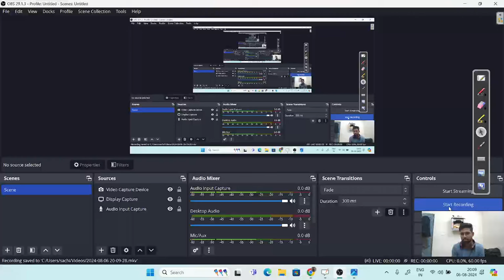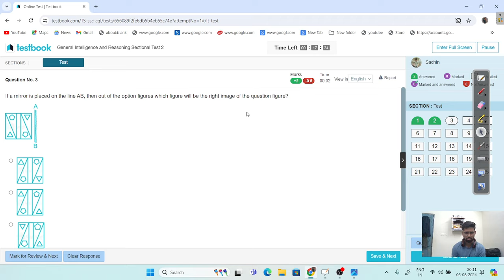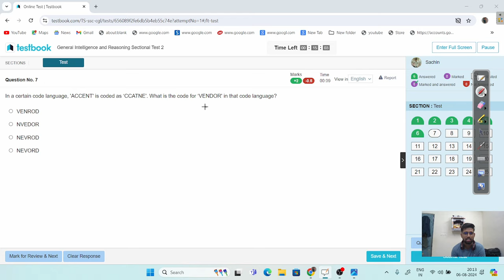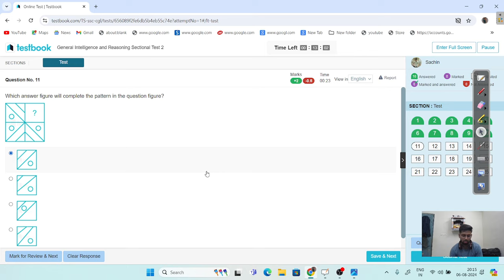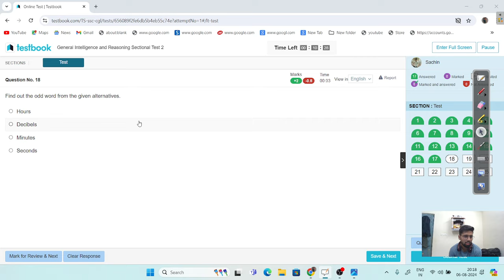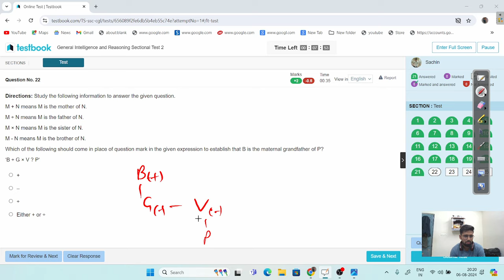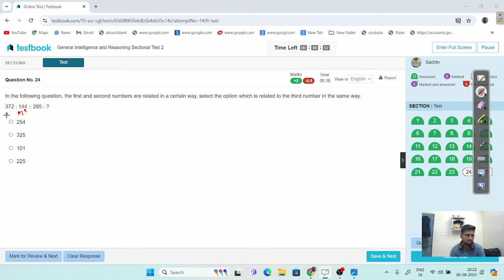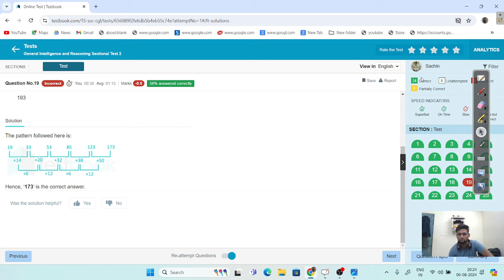🎯Testbook Reasoning Sectional Mock-2,TargetSSC CGL 2024, Maths Mock#ssc#new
Testbook mock
mock solution
oliveboard mock test
oliveboard
oliveboard free mock test
oliveboard mock
oliveboard rrb mock
100% accuracy

0:00 INTRO
0:40 REASONING
20:29 MATHS
35:56 ENGLISH

Hello Guys !
In this video I have solved livemocktest of ssccgl of OLIVE BOARD oliveboard on 6 January 2024. I have tried to explain how to attempt the questions in mains exam, which questions to skip at first and which questions take more time to solve.

इस वीडियो में मैंने 6 January 2024 को ऑलिव बोर्ड ओलिवबोर्ड के ssccgl के लाइवमॉकटेस्ट को हल किया है। मैंने यह समझाने की कोशिश की है कि मुख्य परीक्षा में प्रश्नों को कैसे हल किया जाए, कौन से प्रश्नों को पहले छोड़ दिया जाए और किन प्रश्नों को हल करने में अधिक समय लगता है।